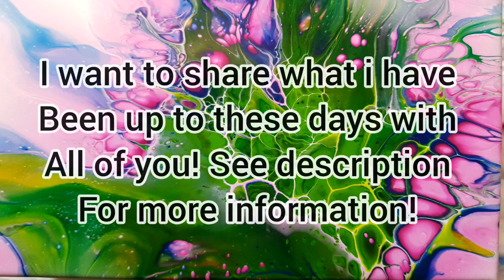Dutch Pour Using Sheleeart Pouring Medium (No Recipes in this video)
Hey everyone! I will NOT be releasing/leaking the ingredients used in Shelee's pouring medium or other recipes! Shelee has so kindly given me approval to share my art using her techniques and recipes.

This is a Dutch Pour using Shelee Carruthers Pouring Medium!

I'm living in Ireland and have been able to source equivalent ingredients to what Shelee uses. Some have to experiment with ingredients that work for them and their paint. Also, you have to practice her techniques!  Which is, for myself, the fun part! I'm still practicing but achieving some amazing results and so are TONS of people from ALL over the world! Her course was so valuable to me! It has made me step out of my comfort zone when it comes to acrylic pouring. I feel like a chemist now lol. After you purchase the course, you get access to the "Sheleeart E-Course Community"! Fabulous group!

I don't want the code to be out in the open for others to use who aren't my subscribers and out of respect for Shelee!

Check out Rinske Douna on Youtube! My inspiration for the Dutch Pour Technique

*Sponsor my channel to help purchase supplies to make these videos for you